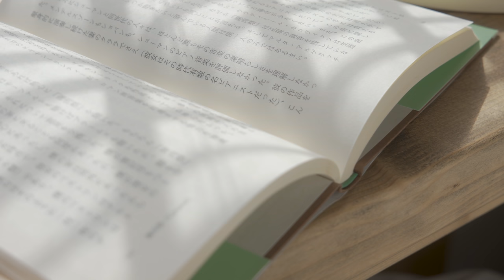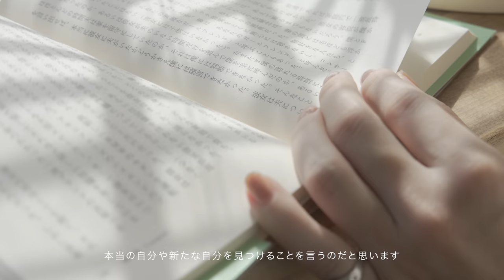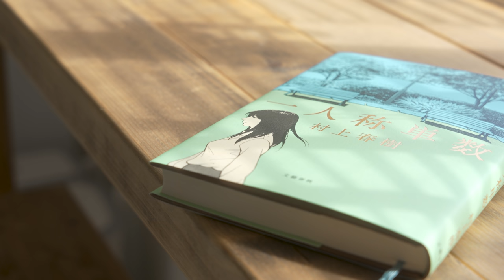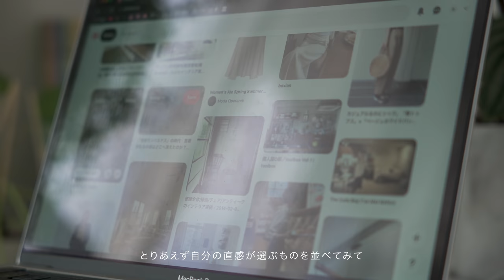私が私らしくいる方法と、新しい趣味 | What is My True Self?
自分のスタイルがはっきりしている人にすごく憧れがあるのですが、
自分らしさってどうやったら見つけられるかな？っていうのは私のずっと前からの課題です！
最近少しずつ定まってきた気はしますが、どうなることやら。
だけどいろんなことに触れて、影響されて、たくさん経験するのがいいんだと思っています。
そうすることで自分らしさは育っていくはず！🙌

📚: 「一人称単数」村上春樹

[   music   ]
So Glad I Got You by Ed Patrick
Yellow Rose by Matt Walden
Time Traveling by Sarah Kang feat. Anthony Lazaro